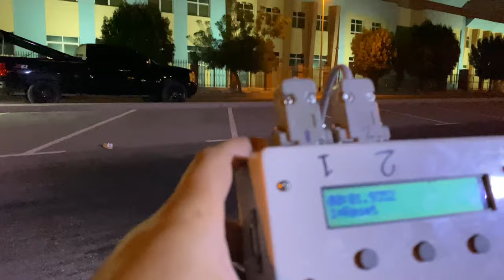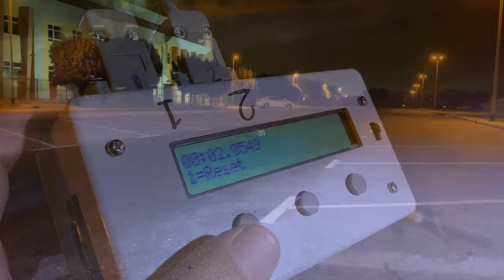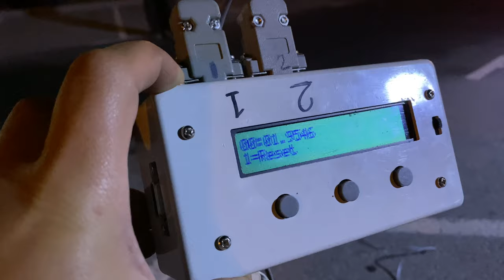Arrma Infraction & Typhon Drag 132Ft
V1 vs V2